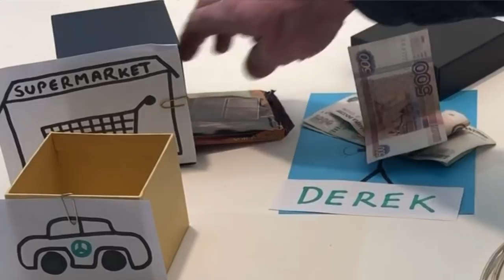🟢Easy English with 𝘽𝙧𝙖𝙞𝙣𝘽𝙤𝙭! Learn English fast! Start here. Course Ⓐ Level 🅰1